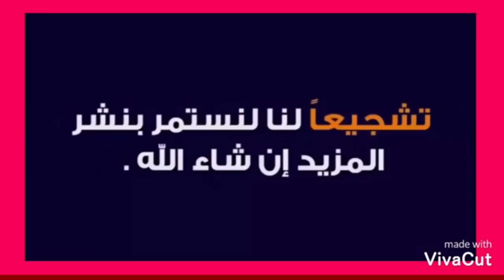بدون عنوان شكرا لمحبي قناة جمال الفورات